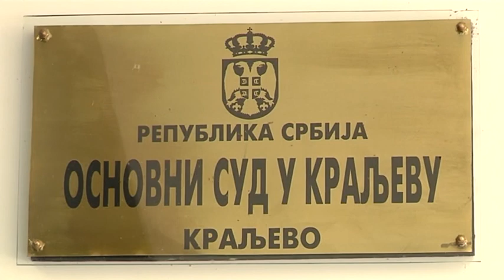Ministarka pravde Nela Kuburović u Kraljevu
Renovirani objekat Osnovnog suda i Osnovnog javnog tužilaštva u Kraljevu, za čiju je rekonstrukciju i nadogradnju kroz Nacionalni program IPA 2012 godinu Ministarstvo pravde obezbedilo oko 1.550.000 evra, danas je obišla ministarka pravde Nela Kuburović.